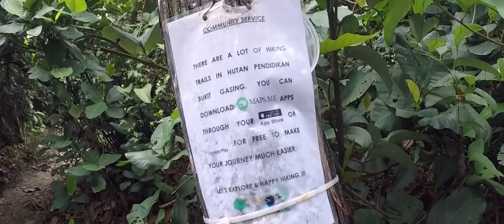Gasing Hill 4 Sep 2017